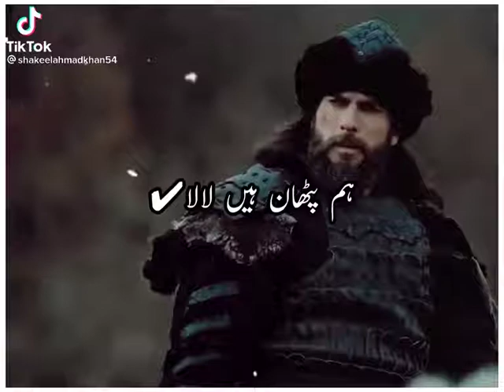green screen video || song || status || best green screen || punhabi song || punjabi shear